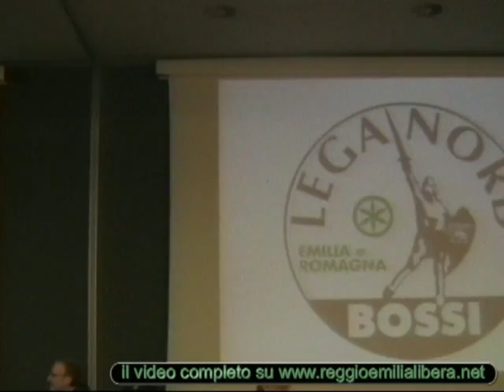Bossi e Tremonti a Reggio Emilia (regionali 2010) parte 1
Mercoledi 24 marzo 2010 alle ore 21:00 Umberto Bossi e Giulio Tremonti erano in città presso la sala convegni Loris Malaguzzi per lanciare la candidatura di Anna Maria Bernini a presidente della Regione Emilia Romagna che è appoggiata da Pdl e Lega Nord. Presenti anche Rosi Mauro, Francesca Martini, Angelo Alessandri. il Senatur Umberto Bossi arriva carico da un altro bagno di folla a Mestre ed appena entrato inizia subito a parlare ancora prima di arrivare sul palco: «Fratelli di Reggio Emilia grazie.. vengo da Mestre, da un comizio affollato come questo. E' di buon auspicio, d'altra parte noi della Lega siamo amati perchè manteniamo le promesse.» Leggi l'articolo e guarda il video completo su